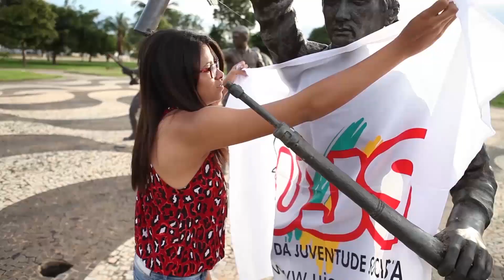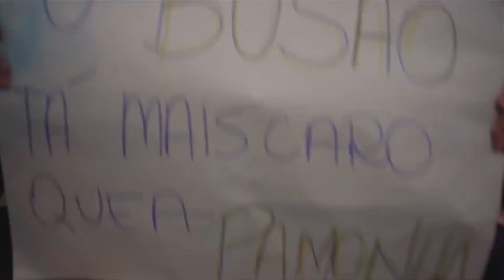UJS: A LUTA CONTINUA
Vídeo com depoimentos de militantes da UJS em despedida aos diretores que deixam a entidade.